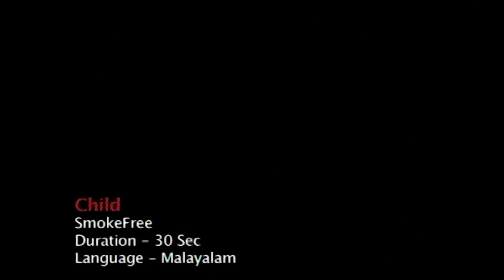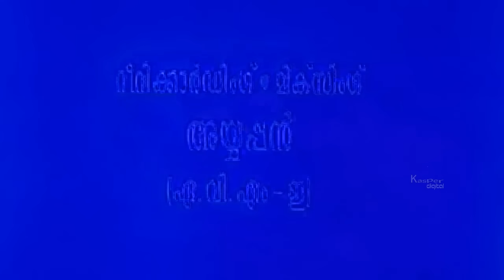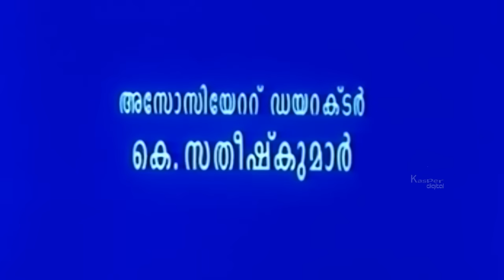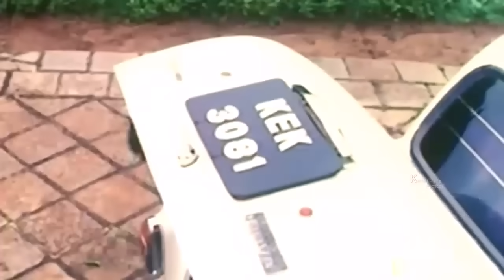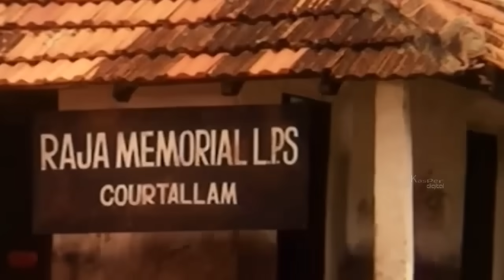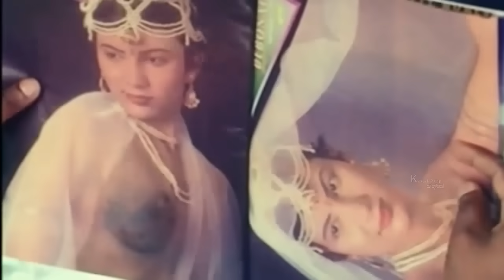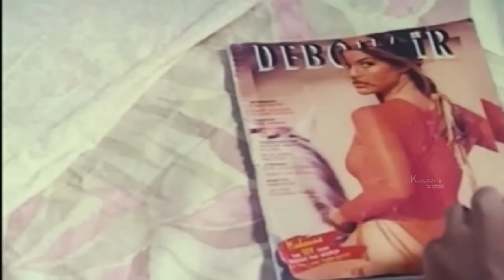Rishyasringan Malayalam Movie | malayalam full movie | Malayalam Movies Online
Rishyasringan malayalam movie | malayalam full movie | Malayalam Movies Online | Malayalam Movie

Watch Full Length Malayalam Movie 'Rishyasringan' released in the year 1997. Directed by Suresh Unnithan, and starring Bhanupriya and Krishna.